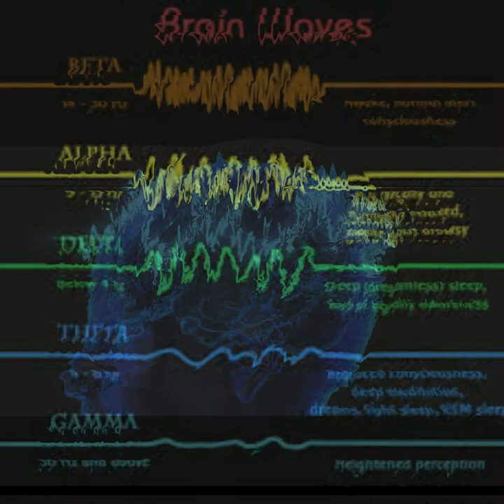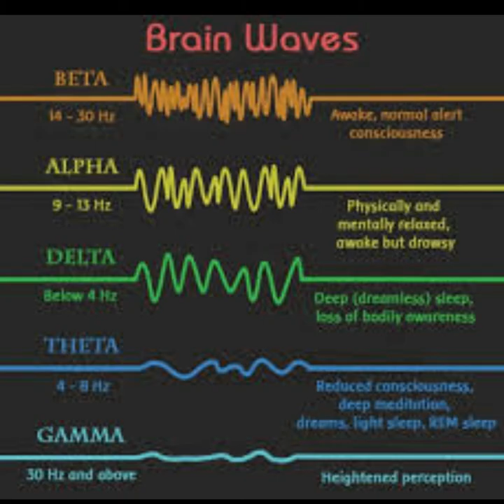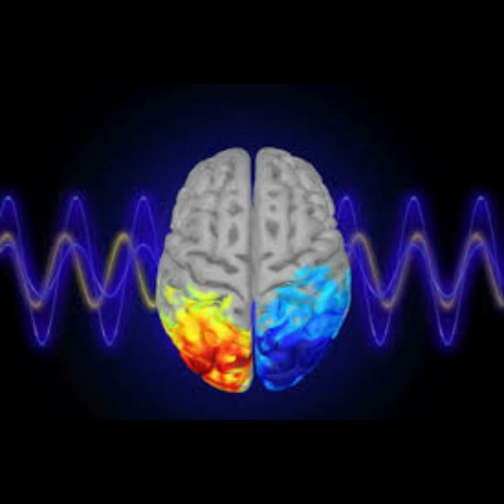Abraham Hicks Speech about Trusting your Inner self | Filled with Great Spiritual Quotes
ABRAHAM HICKS IS THE OWNER OF THIS CONTENT and we are protected under FAIR USE of  CC Creative Commons Attributed media.

Ocean waves, clouds, drones, galaxy